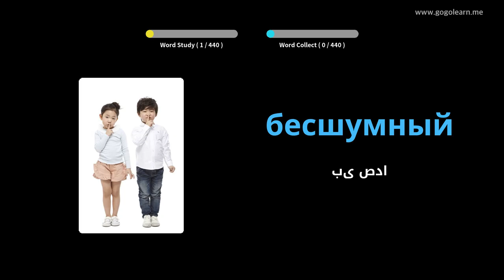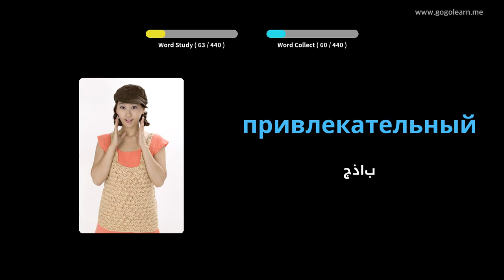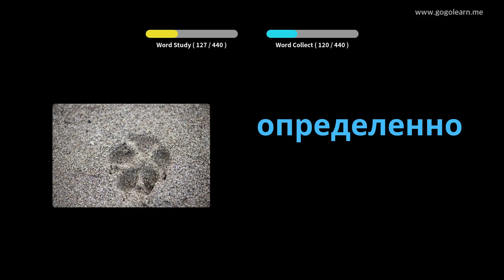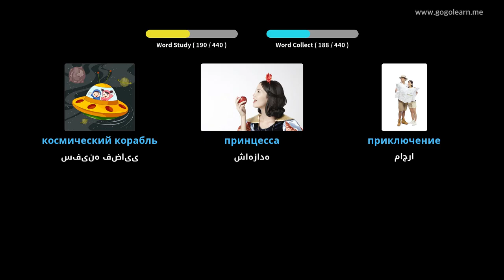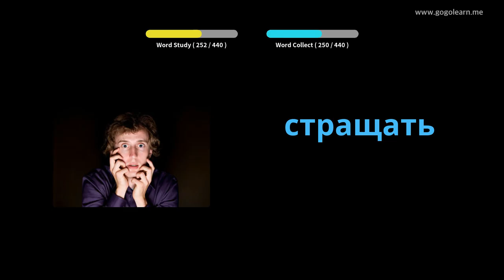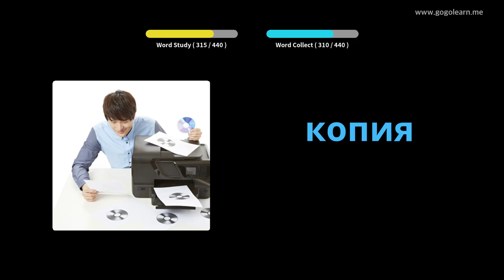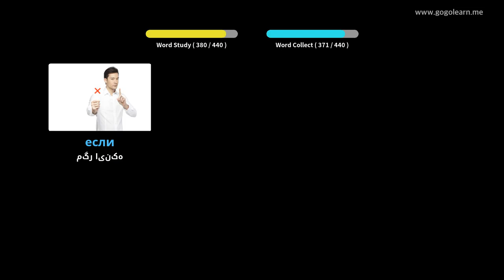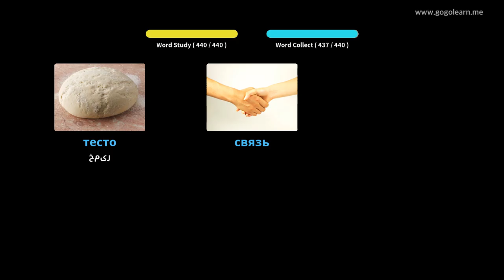مدرسه متوسطه واژگان روسی 3 | Golearn